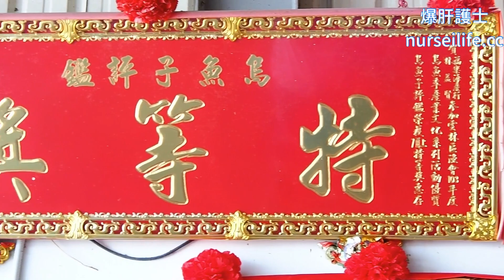烏魚子如何料理、如何挑好吃的烏魚子讓《烏魚妹子》來教你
目前台灣市售烏魚子分為「海捕烏魚子」、「養殖烏魚子」、「進口烏魚子」等三類。其中野生烏魚子品質好、味道美、價格也最高，但是產量不穩定，近年台灣的養殖技術進步，養殖的烏魚子也成為了目前市場上的大宗，但如何選購及美味的細節，當然是養殖業者最清楚，台灣北中南的烏魚子養殖業其作法都各有些微的不同，這一次就由雲林口湖在地20多年的烏魚子養殖業者–烏魚妹子，將烏魚子的常識一一的解答。

影片分成烏魚子常識、野生與養殖烏魚子的差別、烏魚子的料理等片段，就來看看今天要教大家烏魚子的一些小常識吧！